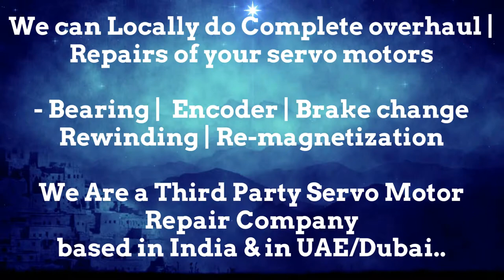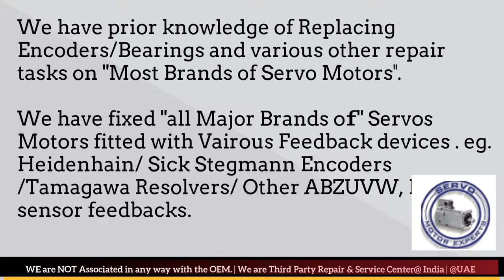Tetra Packaging Servo Spares Stock India Motor Power Company Repair Center Dealer Tamagawa Encoder